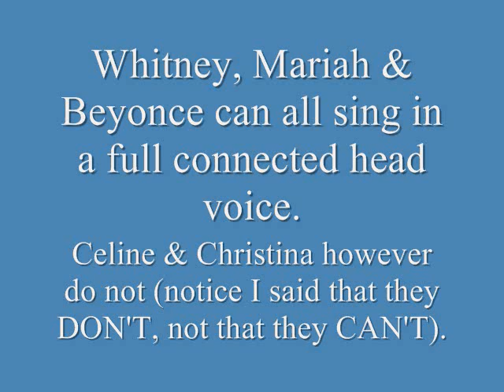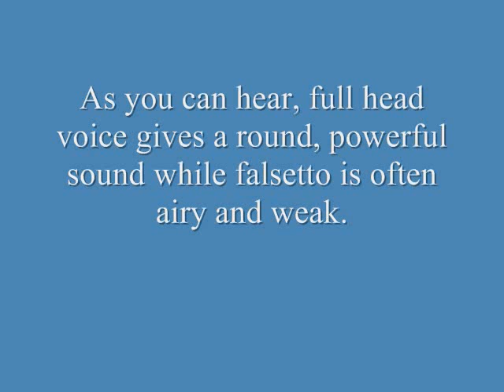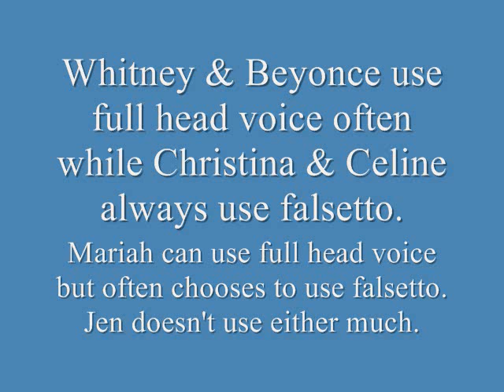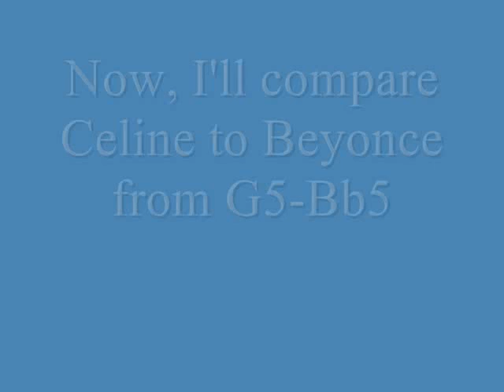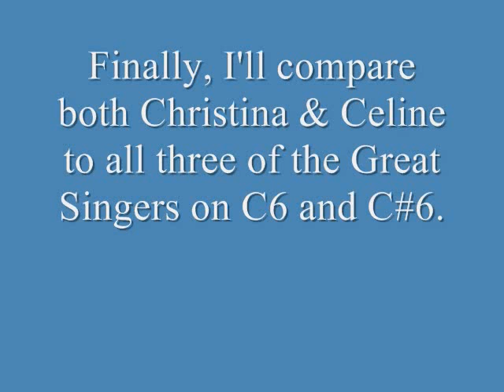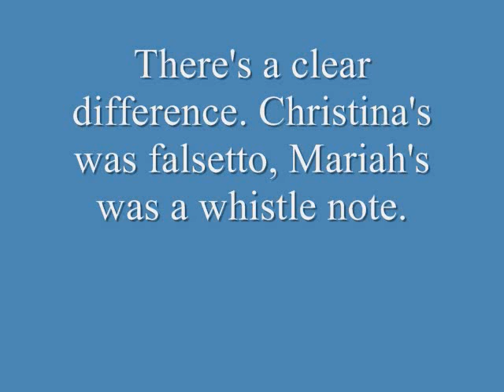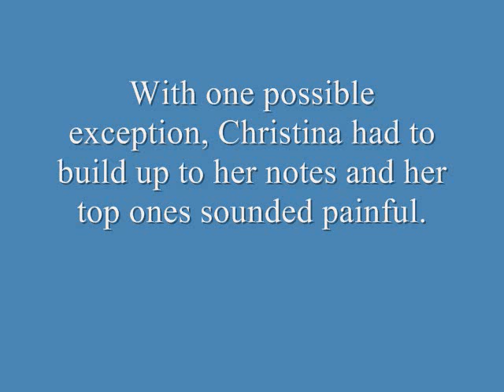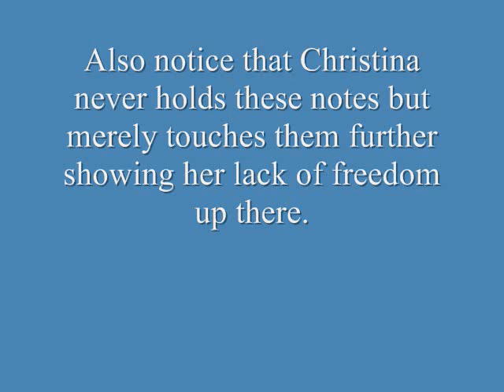The Great Singers VS The Overrated Amateurs Part 3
After a long hiatus, I've finished the third video in my series comparing Whitney, Mariah & Beyonce to their overrated competitors, Celine, Christina & Jennifer. This video will focus on the difference between true connected head voice and falsetto as well as ability and ease within the whistle register.